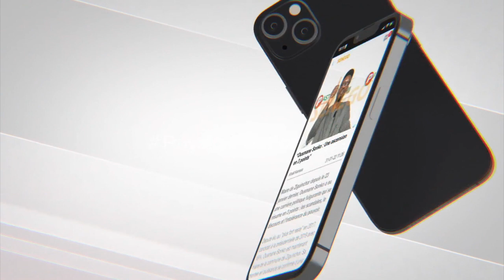El Malick Ndiaye (ex-Pastef) : « Les Sénégalais ont espoir en Ousmane Sonko »